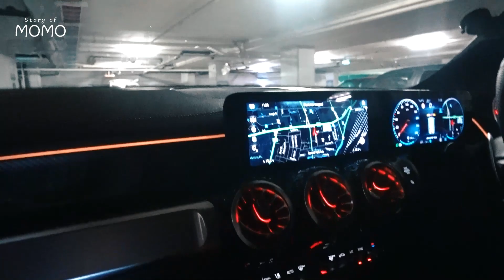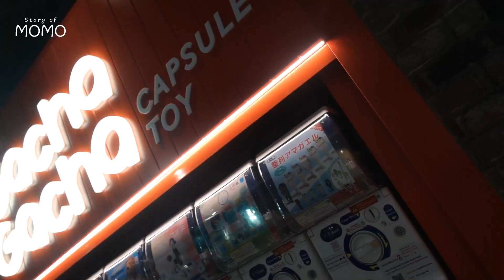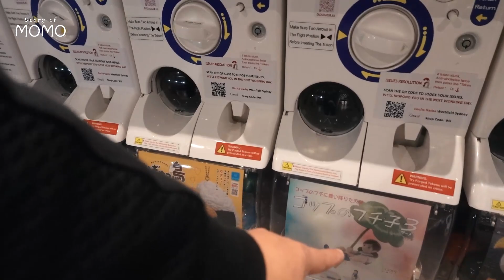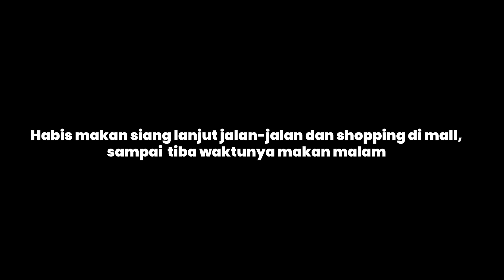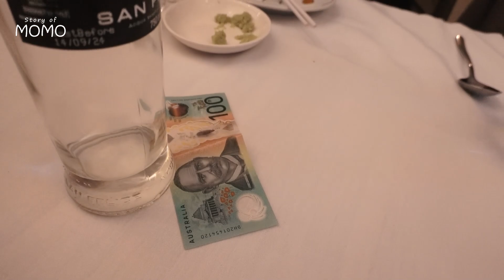MAKAN SNOW CRAB GEDE BANGET!!! GAK SEMUA ORANG BISA MAKAN!!